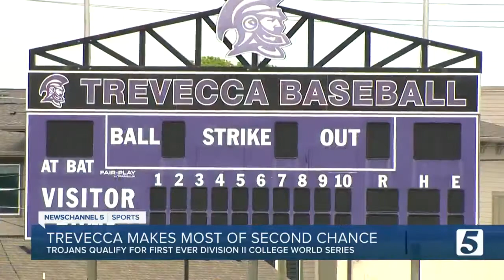Trevecca makes most of second chance season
For the first time in school history, Trevecca Nazarene is headed to the Division II College World Series. It’s an extra special accomplishment for a team that wasn’t sure it would ever have the opportunity to play again last spring.